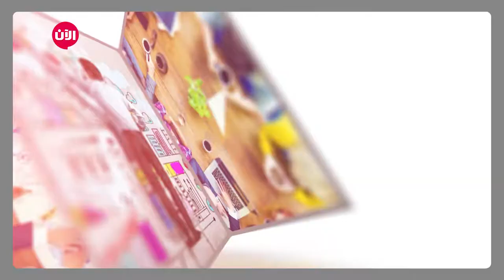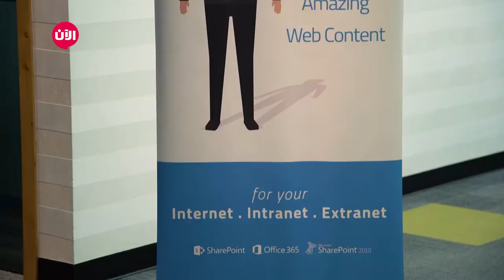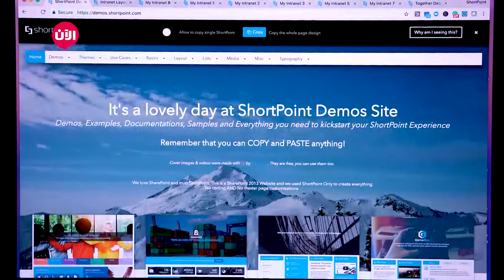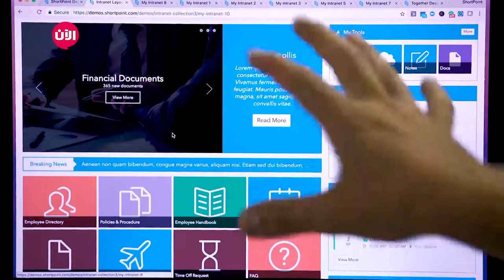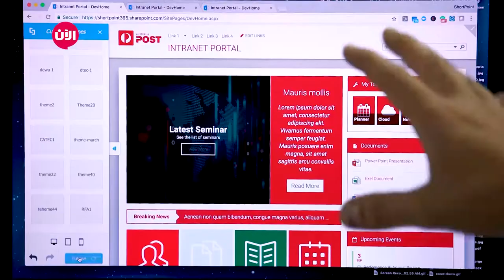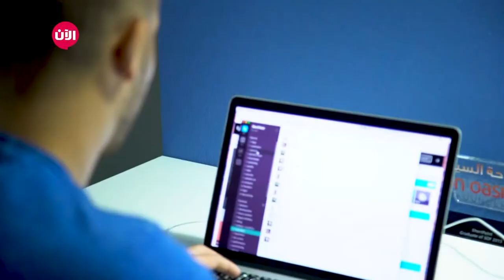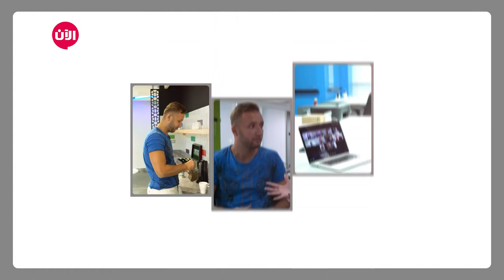Shortpoint خطوة جريئة - الحلقة الخامسة والأربعون | خصائص ومميزات تطبيق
العالم يفسحُ الطريقَ للمرءِ الذي يُعرفُ إلى أين هو ذاهب، هكذا وصفَ الفلاسفة الإنسان الذي يرفضُ
الاستسلامَ للفشل، ويصرُ على النجاح، اليوم نرى شباباً عاطلاً ينتظرُ الوظيفة..ونساءً يائسات يشكينَ الفراغ .. ووسطَ هؤلاء تظهرُ ثُلة من الشباب اقتحموا بيئةَ الجمود ليطلقوا مشاريعَ خاصة بهم وسطَ توفرِ الفرصِ الجيدة لبيئةٍ حرة مرنة..بالرغمِ من التحديات التي تقفُ أمامهم بدءا من الحصولِ على فكرةِ مشروعٍ صغير ومربح مرورا إلى التخطيطِ و التنفيذ ، وصولا إلى تحقيقِ النتائج المنشودة.